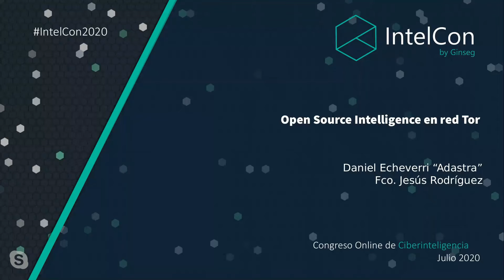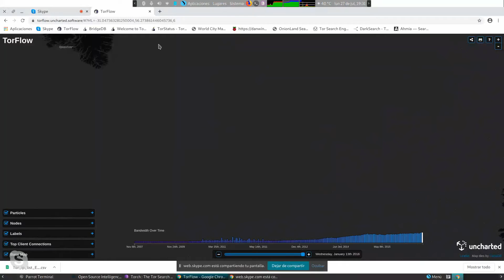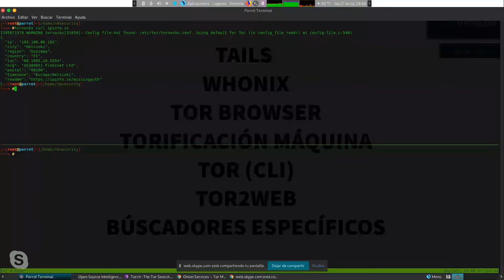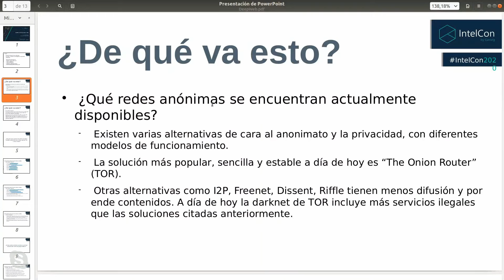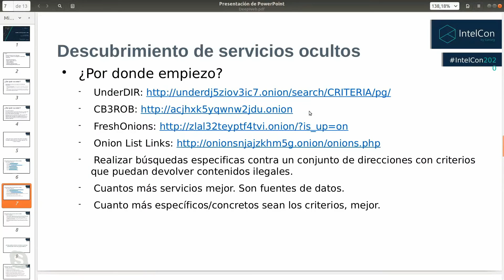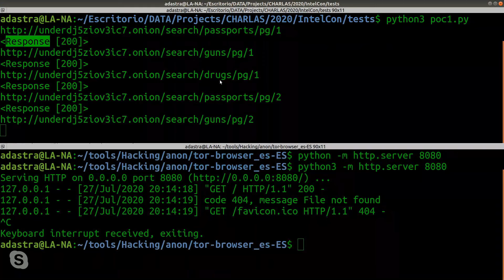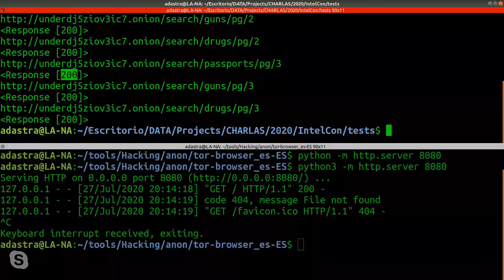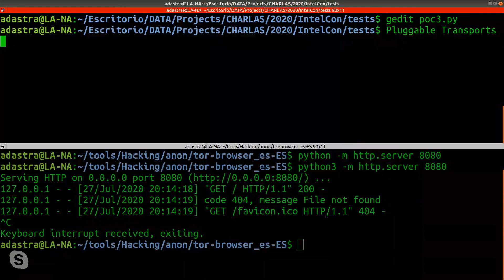Taller IntelCon Ciberinteligencia- Open Souce Intelligence en Red Tor (Fran y Daniel Echeverri)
Taller IntelCon2020 congreso de ciberinteligencia, impartido por Francisco J. Rodríguez y Daniel Echeverri (Adastra).

La ponencia comienza con una breve introducción a la Red Tor y continúa con la exploración de las posibilidades que ofrece el análisis de sitios onion y el scraping de Hidden Services como valiosas fuentes de información en las investigaciones en la Dark Web.